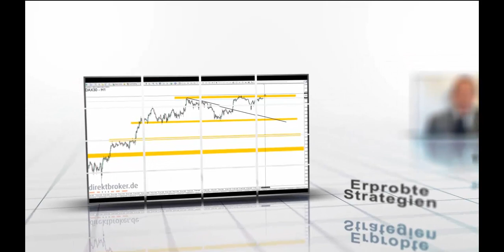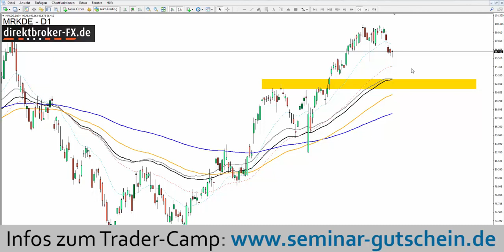Aktien im Fokus - Freitag, 19.08.2016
Besprochene Basiswerte:

DAX, DOW JONES, S&P500, SIEMENS, MERCK, SAP, APPLE